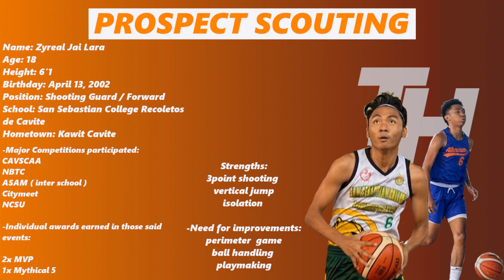RHENZ ABANDO NG KAWIT! Zyreal Lara | Troy Hoops PH. Scouting